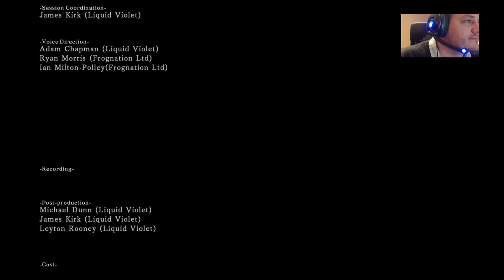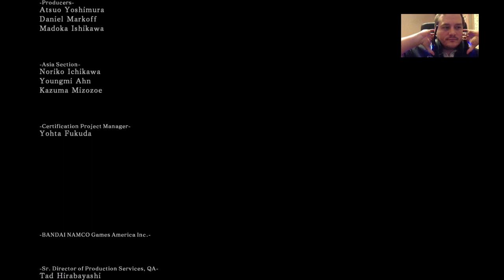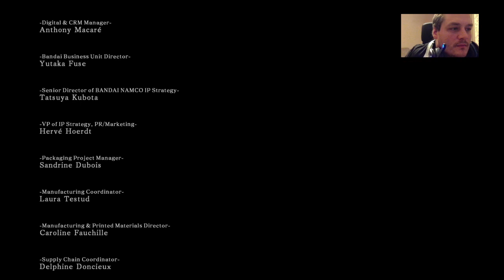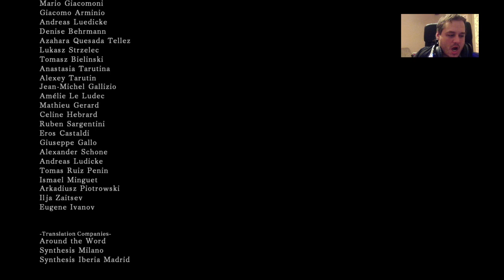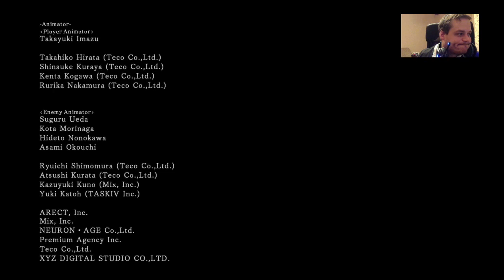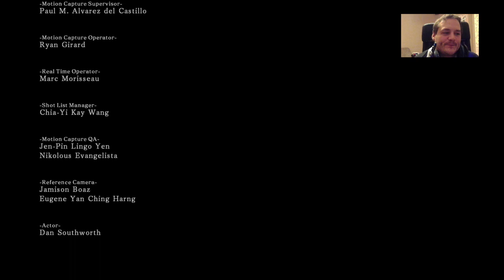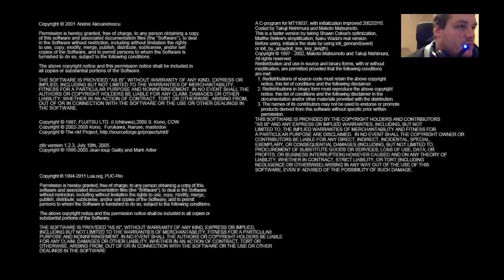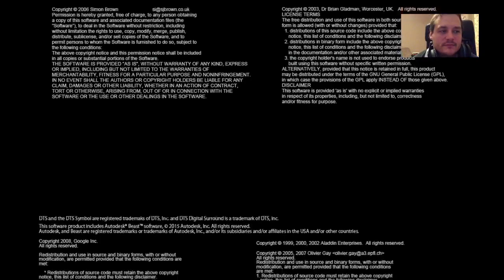[Stream] Dark Souls 2 - SL1 Fist run #10 | Magyar, HUN